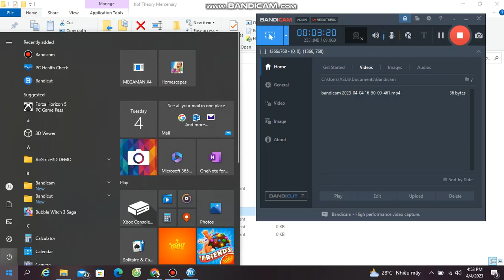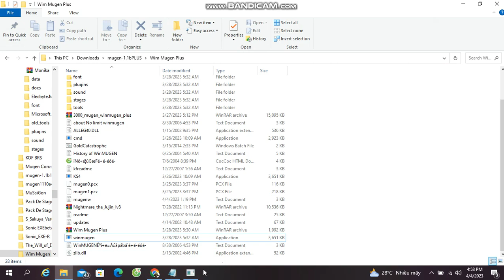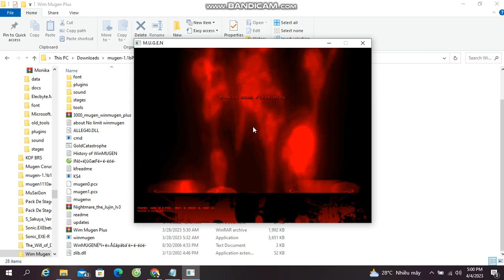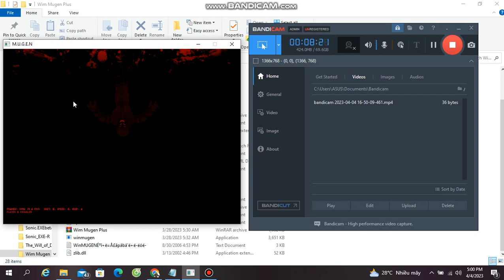Ultimate Crazy Catastrophe Orochi Team Vs Ultimate Sadist Zero Final Lv4 Donald Team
Request Match
Crazy Catastrophe Team
Boss Orochi
Stone Orochi
The Ultimate King Of Darkness 12P
Crazy Catastrophe
Sadist Zero Final Lv4 Team
Ronald Mcdonald
Shadow Donald X
Ancient Donald 12P
Sadist Zero Final Lv4
100% AI Match
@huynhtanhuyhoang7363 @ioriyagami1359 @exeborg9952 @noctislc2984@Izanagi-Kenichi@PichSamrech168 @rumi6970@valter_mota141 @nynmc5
Enjoyed